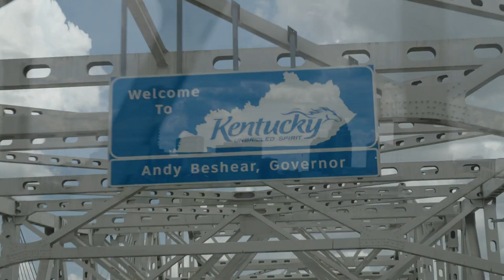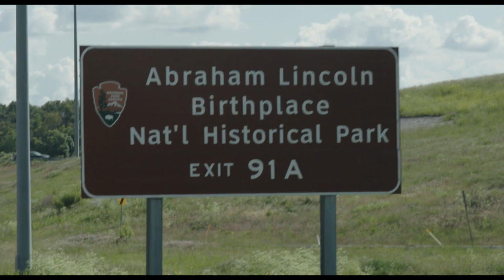Still Waters Home Camp 2023 - Mission To Burkesville - Puppet Video #1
In this video we join the famous Cub Corner puppets; Gramps, Holly, Molly, Otto,, Pokey Weather-stick  take us on a mission to visit the place where it all began in a little Log Cabin inear Burkesville Kentucky n 1909.

For several years, Still Waters Home Camp has been refuge and a venue where many young people got meet the Lord Jesus Christ in a personal and Life Changing Experience. When the global Covid-19 pandemic shut the world down in 2020, God opened an AMAZING door called Still Waters Home Camps. From 2020 going forward, believers from Africa, North America, South America, Europe, West Indies, Australia, Philippines and beyond are uniting each year for a special weekend of singing, worshipping, praying and multiple activities and videos that keep the children and families alike in God's Word. You can check out the SWHC 2023 pictures from God's Bouquet Bride around the world on this

This video series is from the AWESOME Still Waters Home Camp we all shared together in 2023. We know they will be a blessing to you His Bride as we wait His soon coming.